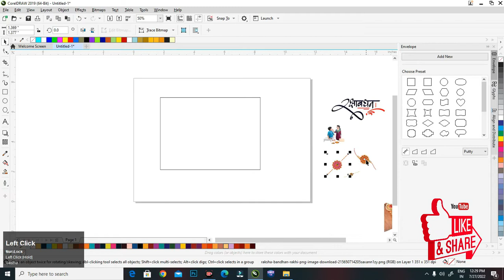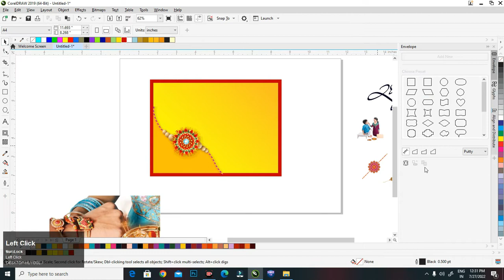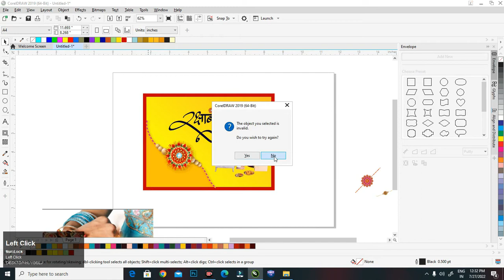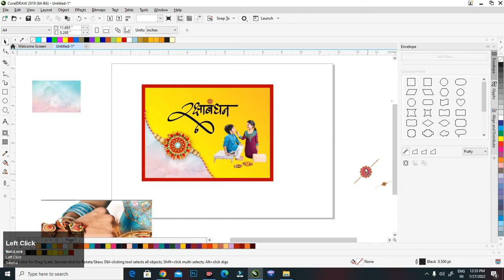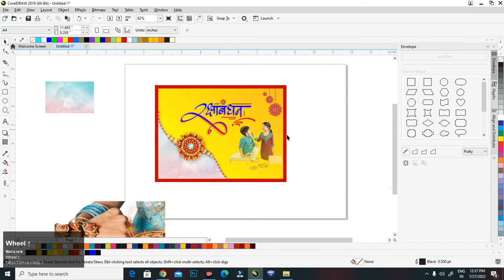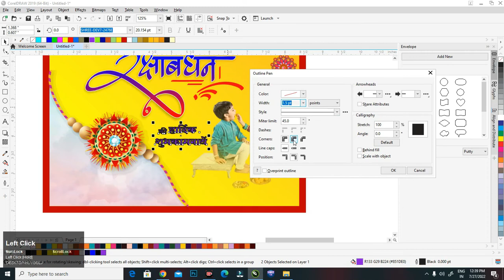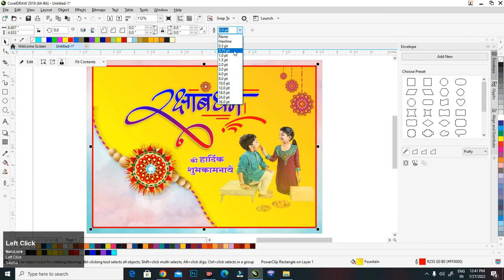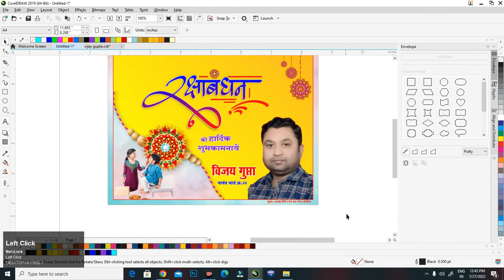raksha bandhan poster design